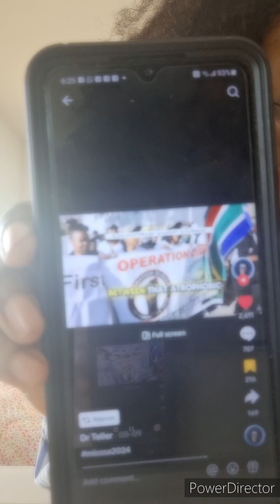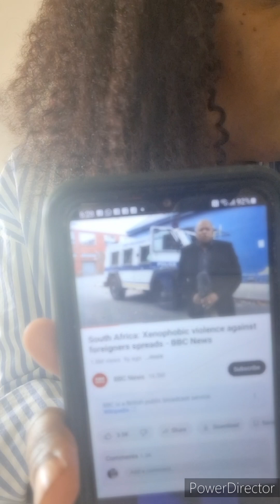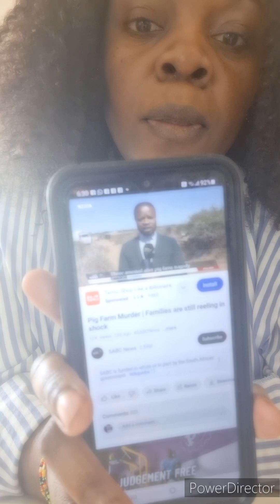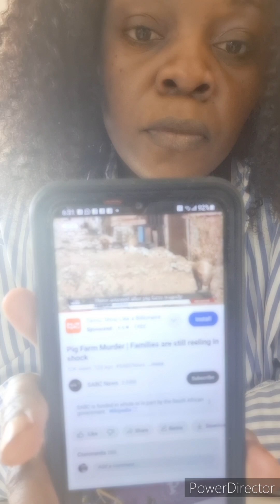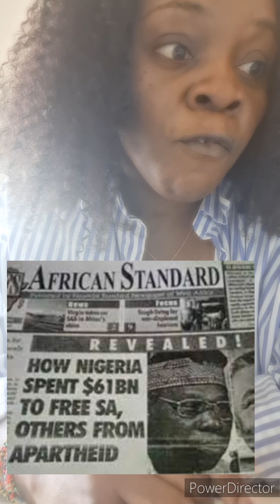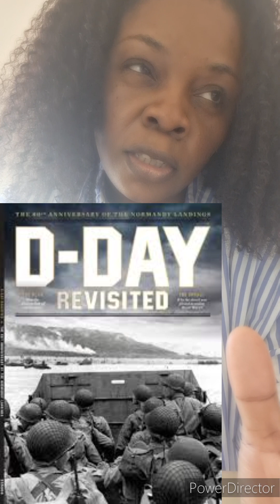My Response to your Comment on my Video Afrophobia Must STOP in Africa// Part 3